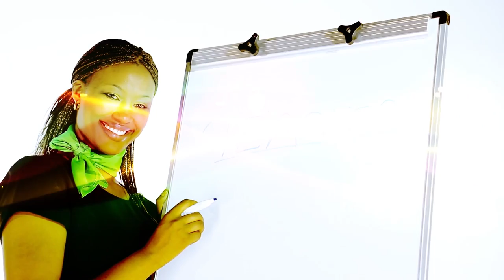God Performed Great Miracles Through Me - Bishop Margate Wangari I Woman Without Limits